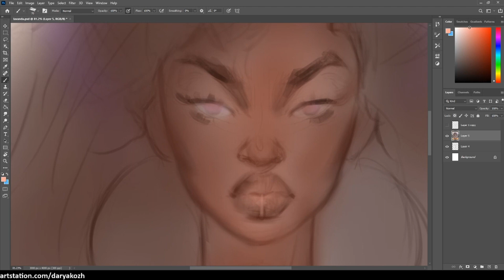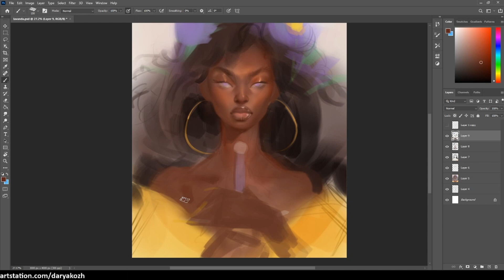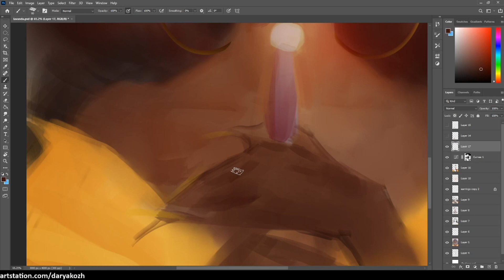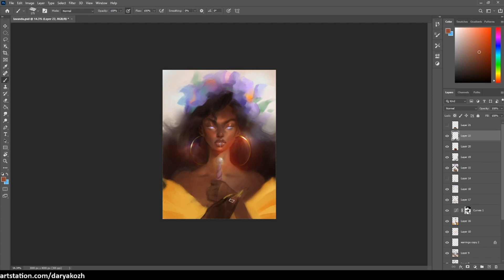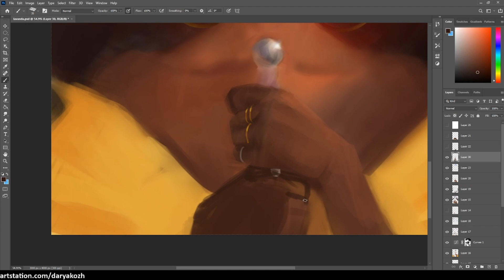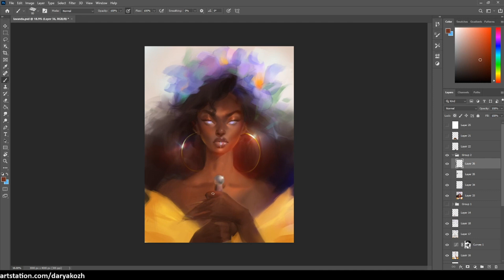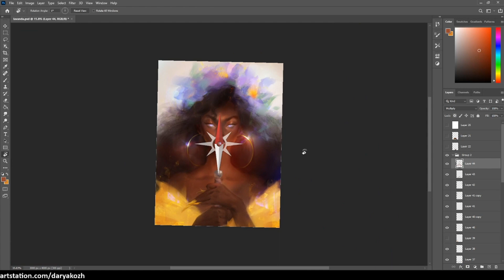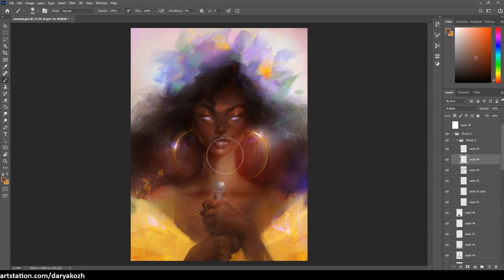Iris girl SPEEDPAINT for the dtiys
You asked for longer videos, so here you go!